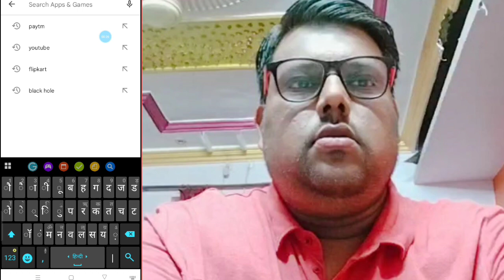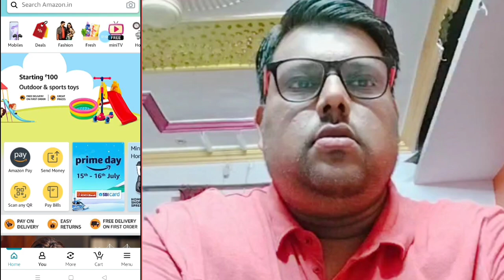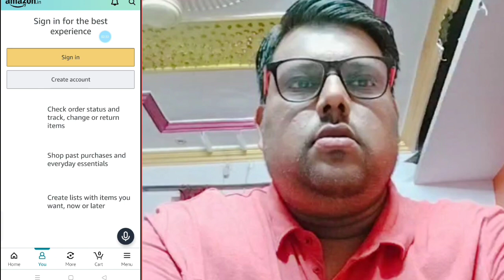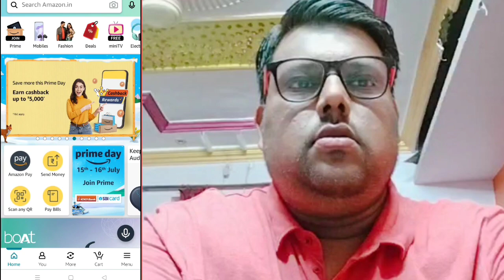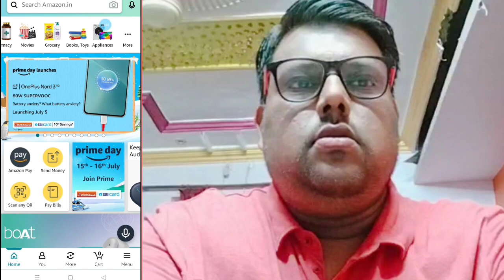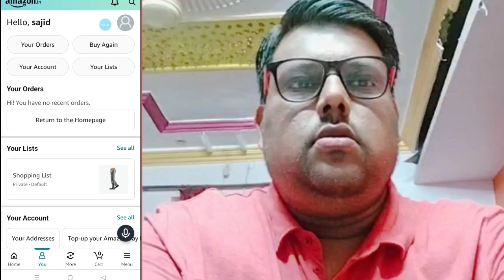How to create amazon account.amazon account kaise banaye2023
Amazon account kaise banaye | How to create Amazon account in Hindi | Amazon par account kaise banaye

Doston aaj ki iss video me maine bataya hai aapko Amazon ka account kaise banate hai.

Cover topics:-
01. Amazon account kaise banaye
02. How to create Amazon account in hindi
03. Amazon account kaise create kare
04. Amazon account kaise open kare
05. Amazon account kaise banaye 2021
06. Amazon par account kaise banaye
07. Amazon me account kaise banaye
08. Amazon pe account kaise banaye
09. Amazon account kaise banaye in hindi
10. Amazon account kaise banaye hindi me
11. Amazon account kaise banaen
12. Amazon per account kaise banaen
13. Amazon ka account kaise banaye
14. Amazon main account kaise banaen
15. Amazon par account kaise banaen